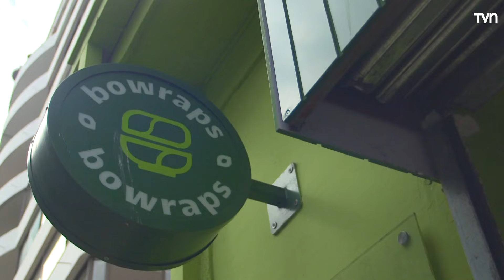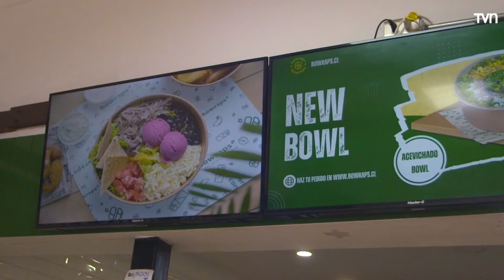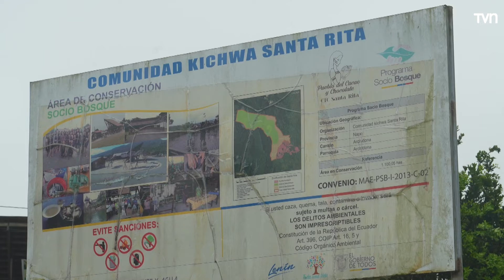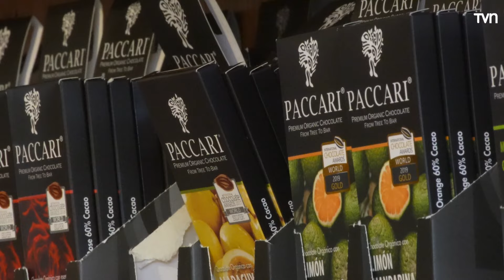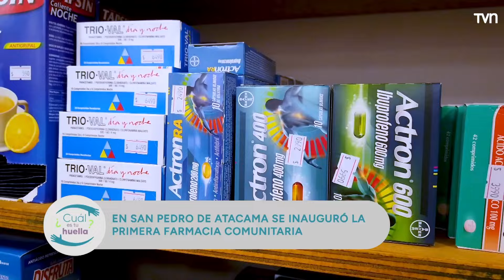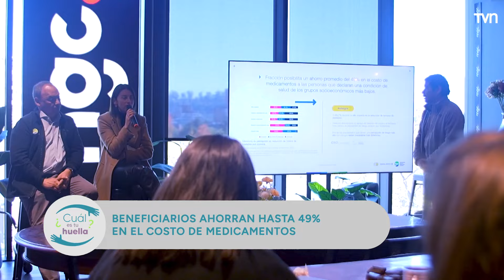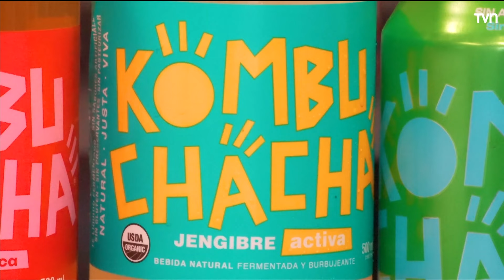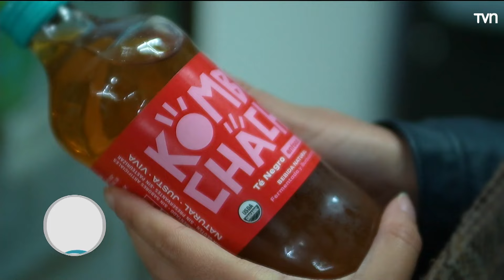¿Cuál es tu huella? | Alimentación responsable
Junto a Kevin Felgueras, abordaremos la producción y alimentación responsable con el medioambiente.